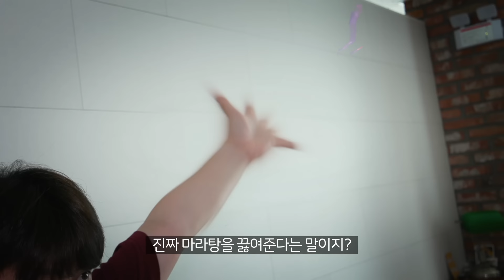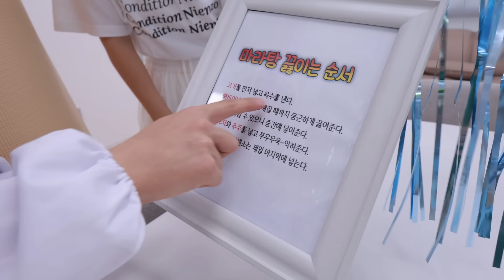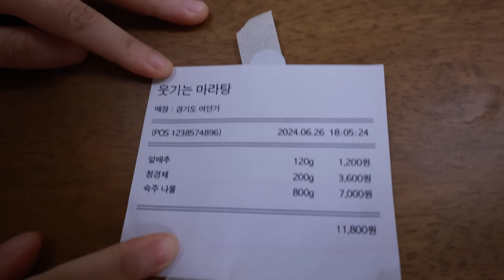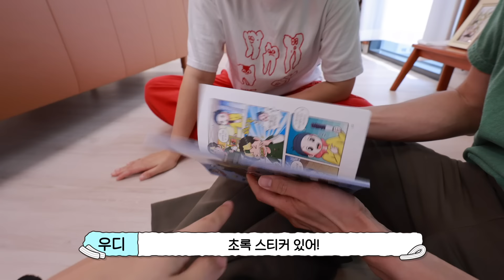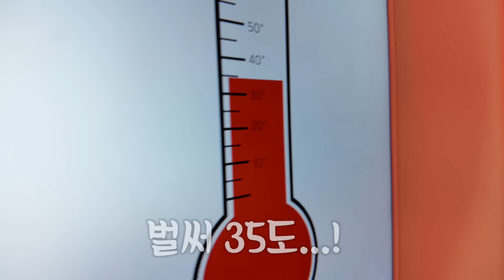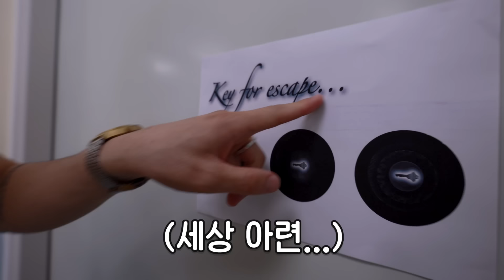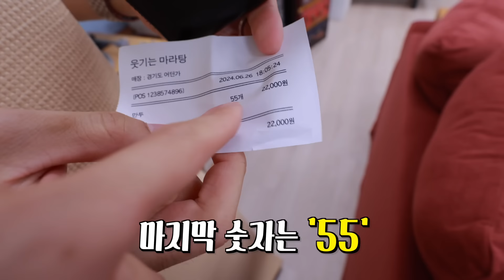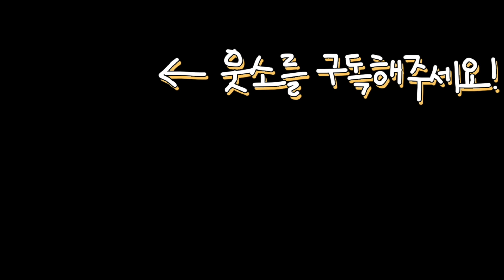잡히면 마라탕 속 재료가 되어버린다...?!? 마라탕 탈출하기ㅋㅋㅋㅋ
푸주 이 자식